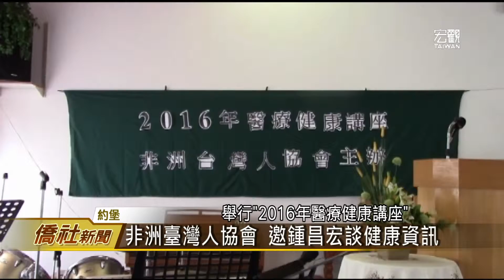南非臺灣人協會2016醫療健康講座—宏觀僑社新聞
非洲臺灣人協會主辦"2016年醫療健康講座"，安排前馬偕醫院淡水分院院長鍾昌宏擔任主講人為僑胞分享醫療健康資訊，當天包括駐南非代表處參事許永貽以及多位僑領都到場參與，透過鍾醫師的詳細說明讓大家都覺得獲益良多。

臺灣宏觀電視 蘇展慶 (編輯 何晏齊)
南非約翰尼斯堡 採訪報導

➨更多宏觀影片：
《新聞類》